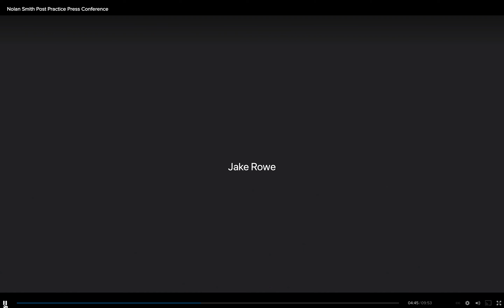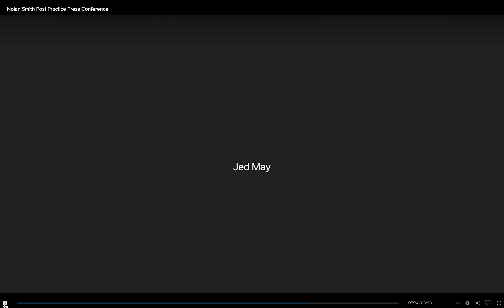09/07/21 OLB Nolan Smith Post Practice Press Conference